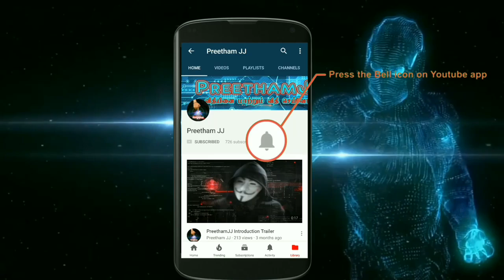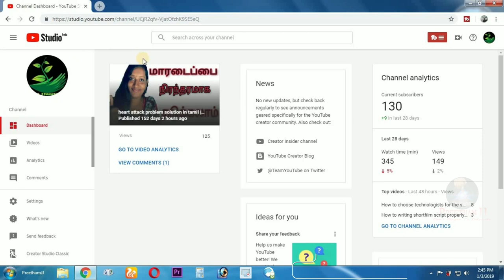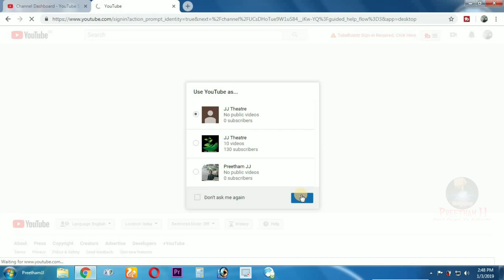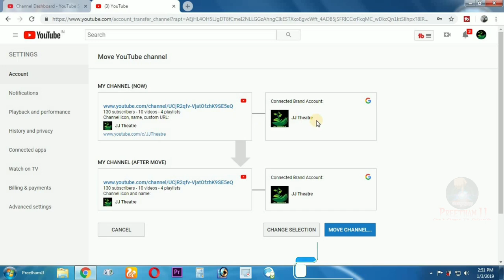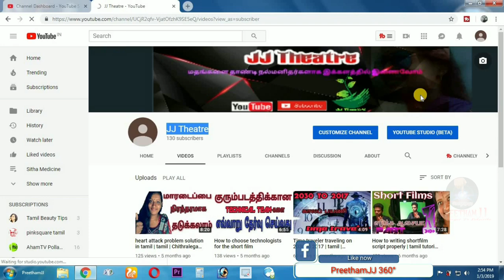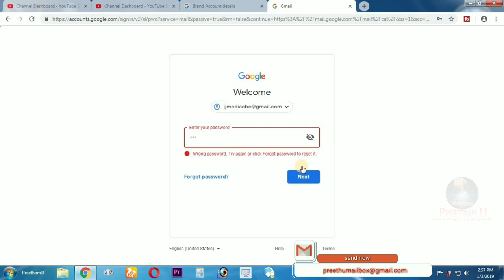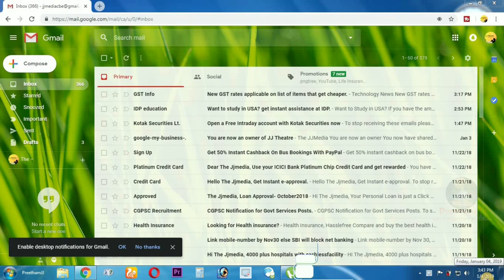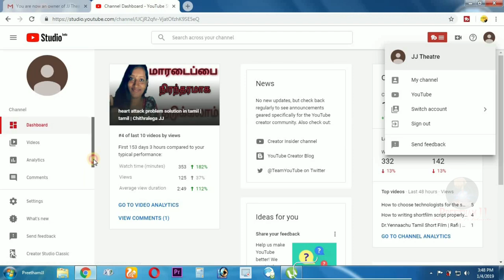How to change youtube channel login email address | Tamil | 2019 | PreethamJJ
நமது youtube சேனல் உருவாக்கும் போது கொடுக்கப்பட்ட ஈமெயில் id யை எதேன்னும் ஒரு காரணத்திற்காக வேறொரு ஈமெயில் க்கு மாற்றுவது பற்றிய முழு விபரம் , தயவுசெய்து கவனமாகவும் முழுமையாகவும் பார்த்துவிட்டு முயட்சிக்கவும் நன்றி

இதுவரை யாரும் தெரியாத அறியாத தகவல்கள் . எனக்கு தெரிந்த தகவல்களை நம் நண்பர்கள் அனைவரும் தெரிந்து பயன்பெறும் வகையில் இக்களத்தில் அனைத்தையும் பதிவேற்றம் செய்கிறேன் இணைத்தே இருங்கள் PREETHAMJJ YOUTUBE CHANNEL உடன்,

🔘 MY==SOCIAL==MEDIA==LINKS 🔘 ✅